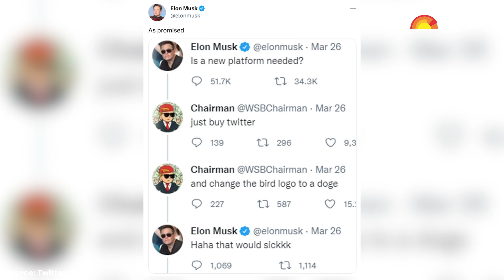Twitter's New Logo Is Now A Meme? Blue Bird Replaced By "Doge Meme"? |English News | Jagran English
Twitter CEO and Billionaire Elon Musk yet again brought a new update to Twitter, and this time he changed the iconic 'blue bird' logo with the "doge" meme of the Dogecoin cryptocurrency. The 'doge' meme features the face of a Shiba Inu. Dogecoin is a digital currency --- which is used for e-Transcation and this coin is based on a meme.